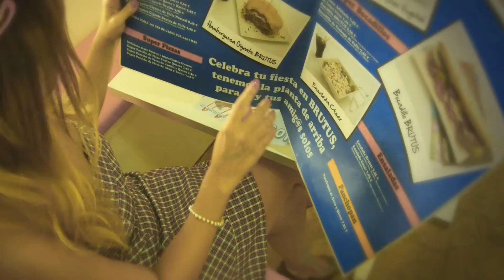KMIRAR Publicidad Yelmo Cines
Publicidad para el restaurante Brutus.
Emisión en Yelmo Cines.